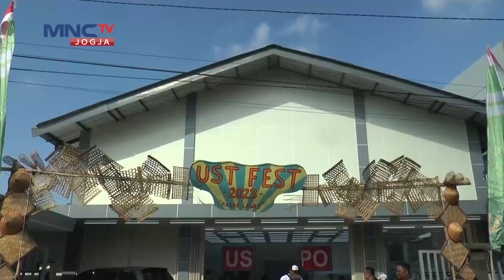Jalan sehat dan Launching Mobil & Motor Listrik Dalam Rangka Dies Natalis Ke-68 UST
Acara Puncak Dalam Rangka Dies Natalis Ke-68 UST Jalan sehat dan Launching Mobil & Motor Listrik di Gedung Pusat Universitas Sarjanawiyata Tamansiswa
Universitas Sarjanawiyata Tamansiswa
Jalan Batikan UH III/1043 Yogyakarta 55167
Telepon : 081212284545